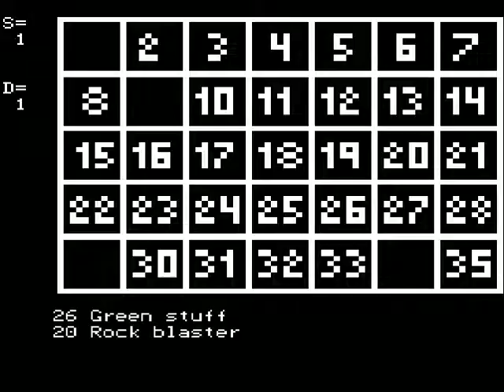MEMORY LUXOR ABC 80 800 FROM http craigandersonthemes weebly com NOT YOUTUBE EXISTED LUXOR & DATORER